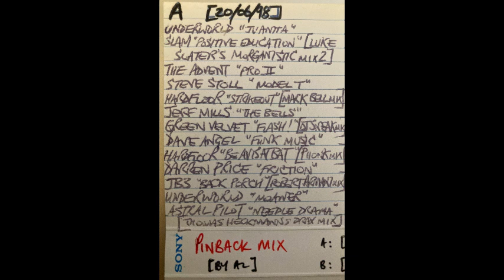SHADOW DANCER - Al's Techno Mix (20/6/98)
Tracklisting:

UNDERWORLD // Juanita
SLAM // Positive Education (MORGANISTIC Mix 2)
THE ADVENT // Pro II
STEVE STOLL // Model T
HARDFLOOR // Strikeout (MARK BELL Remix)
JEFF MILLS // The Bells
GREEN VELVET // Flash! (DJ SNEAK Remix)
DAVE ANGEL // Funk Music
HARDFLOOR // Beavis At Bat (PATRICK LINDSEY Phonk Mix)
DARREN PRICE // Friction
JB3 // Back Porch (ROBERT ARMANI Remix)
UNDERWORLD // Moaner
ASTRAL PILOT // Needle Drama (THOMAS HECKMANN Drax Mix)